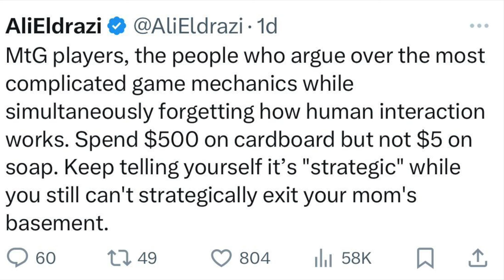Magic the Gathering Champion Calls Magic the Gathering Players Losers